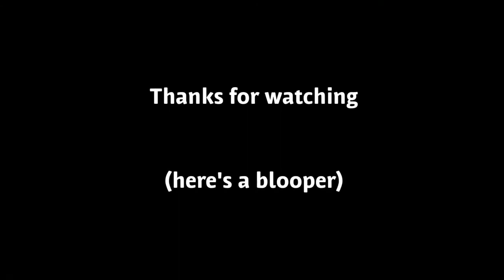Surprise attack!! Part 2